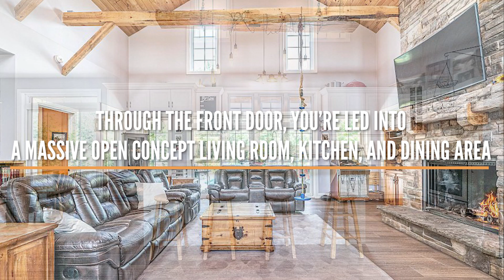689 Bexley Laxton Twp Line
Over 11 Acres Of Paradise! This 2019 Built Custom Bungalow Is Perfect For Families Who Are Searching For Privacy & An Entertainment Haven All In One. Who Needs To Go On Vacation When You Can Go Swim, Hot Tub Or Hike On Your Very Own Trail. And If You're Feeling Adventurous, Trek Towards Your Almost 250 Water Frontage On Talbot Lake. Through The Front Door, You're Led Into A Massive Open Concept Living Room, Kitchen & Dining Area. The Kitchen Is Equipped w/ Live Edge Wood Countertops, A Commercial Size Fridge & S/S Appliances. The Large Living Room Boasts A Wood Fireplace & Large Sliding Glass Doors Overlooking The Pool & Rear Deck. A Bonus Screened In Porch Offers The Perfect Place To Eat Outdoors Without Any Worries Of Insects. The Primary Bedroom w/ Ensuite Bathroom Overlooks The Backyard & Two Additional Equal Sized Bedrooms w/ A Shared 4 Piece Bath & Laundry Round Out The Main Floor. The Finished Walk-Up Basement w/ Heated Floors Offers A Bonus Family Entertainment Space, Two Additional Bedrooms & Another 4-Piece Bathroom. The Other Quarter Of The Basement Is Used As A Personal Gym. Take In All The Outdoors Has To Offer From Your Covered Front Or Rear Porch, Grow Your Own Vegetables Or Keep A Flock Of Chickens In The Coop. A 24KW Generac System Keeps Your Whole Home Running Even During Extended Outages. This Home Is Private But Also Offers Easy Access To Highway 35 & Only 5 Minutes To Coboconk. Don't Miss Your Opportunity To Own This Well Built Unique Home That Will Stand The Test Of Time.